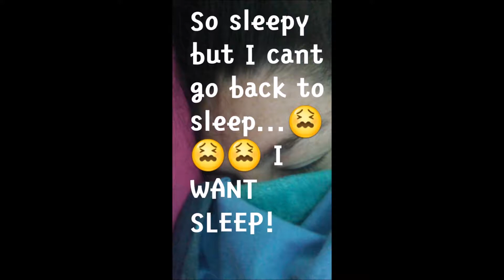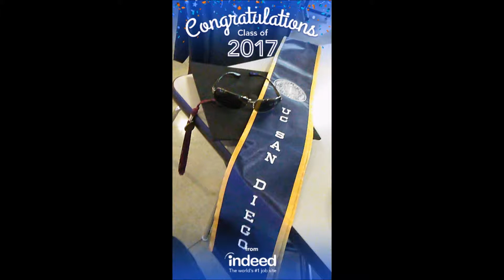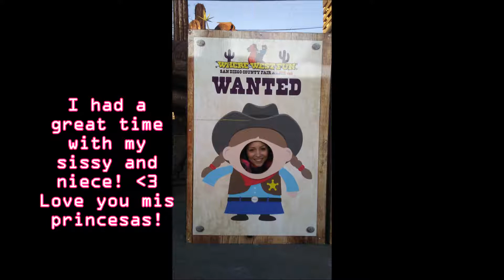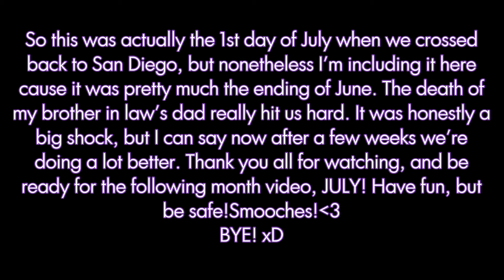JUNE 2017 MONTHLY VIDEO